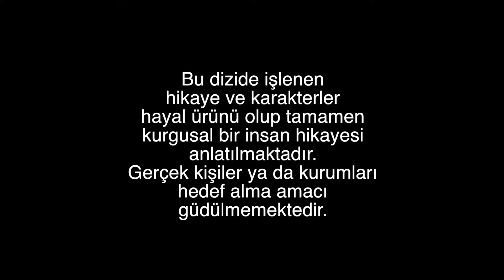Черни пари и любов - Епизод 158 (Български дублаж) | Kara Para Ask